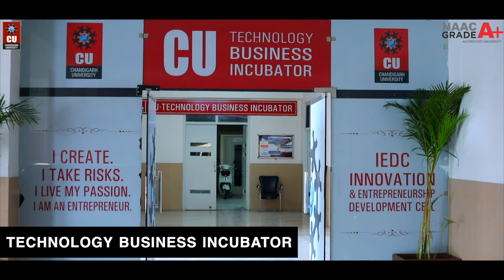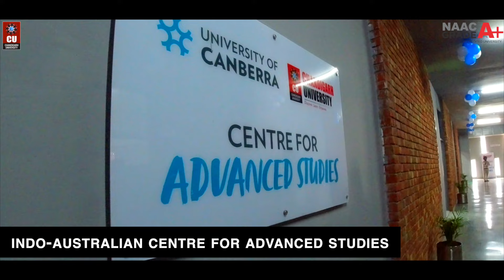A Virtual Tour of Chandigarh University Campus!!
Chandigarh University incorporates a clean and green campus with state-of-the-art infrastructure and technology-backed modernized facilities around the campus. Feel like catching the vibe? Take a Virtual tour with us and we will take you around the campus with this video beginning from the main entrance and then displaying every nook and corner.

Come aboard and enjoy the beautiful daily life at CU campus while also progressing towards a bright future..